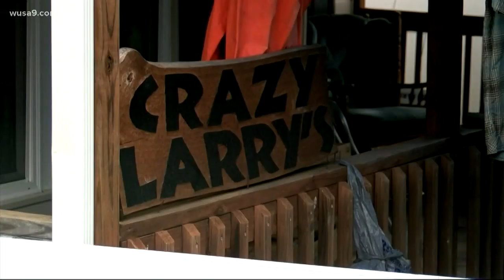Deadly attack on Appalachian Trail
A Massachusetts man is behind bars tonight after police say he used a machete to kill a man and injure a woman on the Appalachian trail. Police say 30-year-old James Louis Jordan attacked a group of hikers Friday.